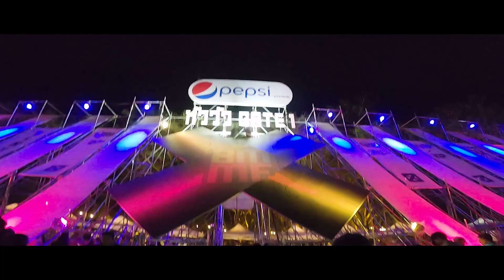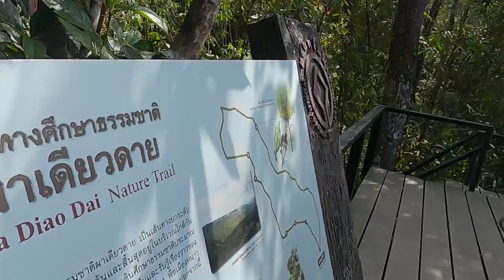Bmmf Gang ไปเที่ยวงาน BmmfX